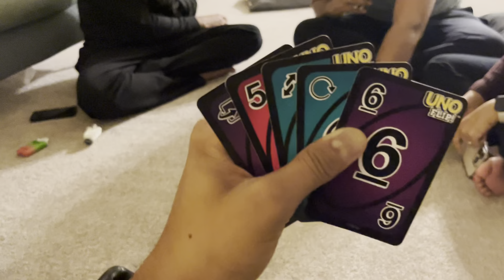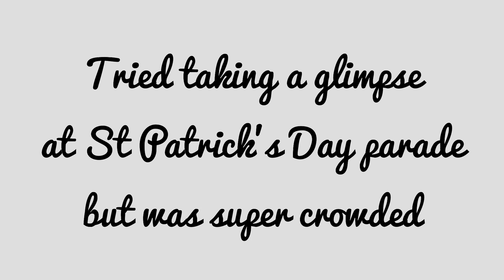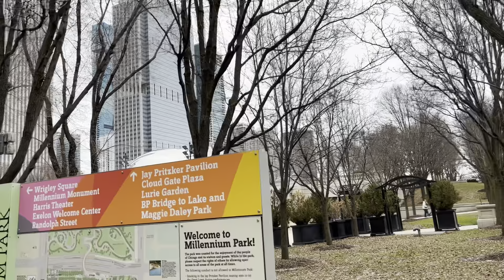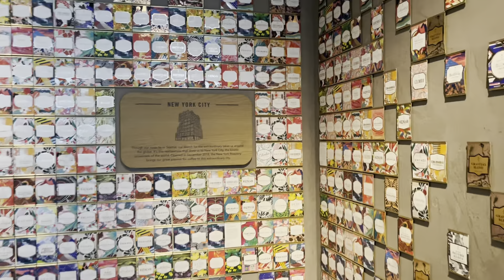St Patrick’s Day Celebration - Chicago 2023 📍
The history of St. Patrick’s day in Chicago goes back more than 175 years. Now a longstanding tradition, Chicago’s Irish parade was first held in 1843 and became an official city event in the 1950s. The dyeing of the Chicago River was added in 1962, quickly becoming one of Chicago’s most famous events.

In the video I have also visited Giordano’s deep dish pizza, The Chicago Reserve Roastery and Chicago downtown! Definitely worth to see the beautiful architecture over there!